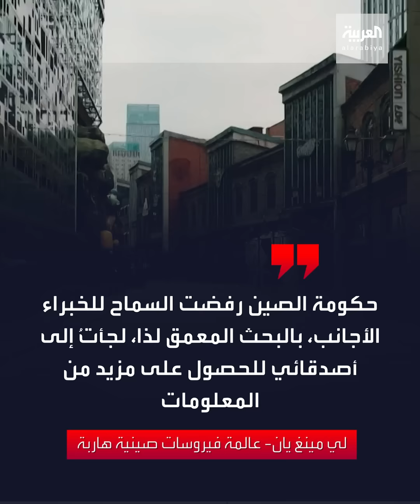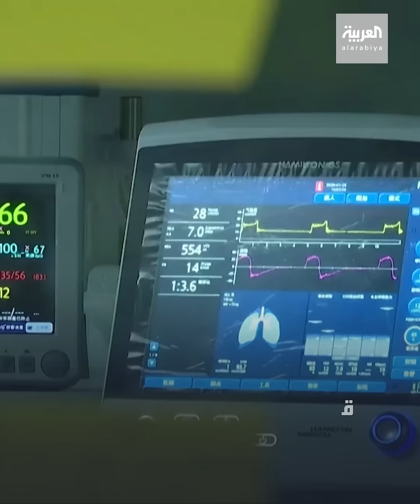عالمة فيروسات صينية تفجر مفاجأة!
أسرار كورونا تكشفها عالمة صينية .. الصين كانت على علم وأخفت الحقائق

ـــــــــــــــــــــــــــــــــــــــــــــــــــــــــــــــــــــــــــــــــــــــــــــــــــــــــــــــــــــــــــــــــــــ